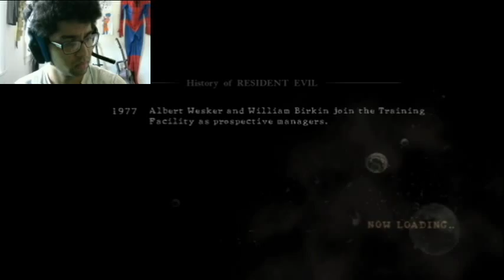Resident Evil 5 Let's Play Commentary Part 11 Majini Infected Natives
Resident Evil 5, known in Japan as Biohazard 5 (?5?), is an action-adventure third-person shooter video game developed and published by Capcom. The game, the seventh installment in the Resident Evil series, was released on March 5, 2009 in Japan and on March 13, 2009 in North America and Europe for the PlayStation 3 and Xbox 360 and September 2009 for Microsoft Windows.

The plot of Resident Evil 5 revolves around Chris Redfield and Sheva Alomar's investigation of a terrorist threat in Kijuju, a fictional region in Africa. Chris soon finds he has to confront his past in the shape of old enemy Albert Wesker. The game was announced in 2005, the same year as its predecessor Resident Evil 4 was released, with several staff members from that game and the original Resident Evil being involved. Employed in the game for the first time was the use of motion capture for the cutscenes, making the characters' movements more realistic. Its gameplay was kept similar to the previous installment, though the game's producer Jun Takeuchi said that some thematics from the original game were used.